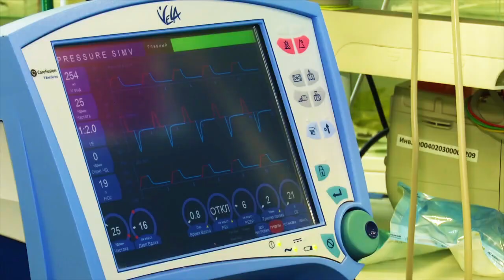МЧС РТ: В пожаре в торговом центре «Порт» в Казани никто не пострадал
Возгорание произошло сегодня утром на первом этаже торгового центра.